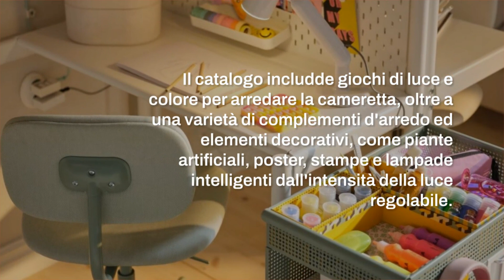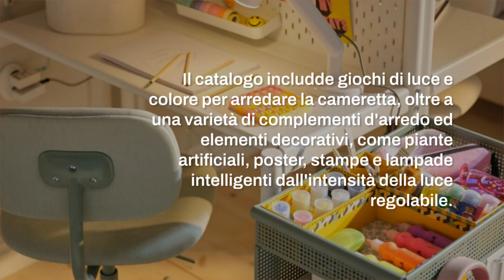Catalogo camerette 2024 Ikea: soluzioni perfette per tutte le necessità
Scopri nel catalogo camerette 2024 Ikea tante idee e soluzioni per creare uno spazio perfetto per i tuoi bambini e ragazzi! Dai letti componibili ai mobili funzionali, troverai tutto ciò di cui hai bisogno per arredare la cameretta dei tuoi sogni.